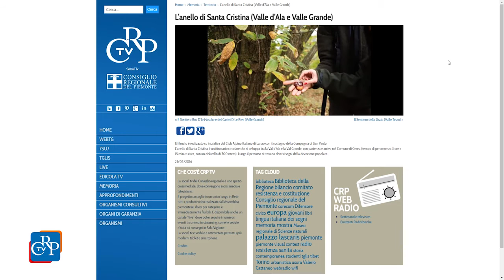Alla scoperta delle Valli di Lanzo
Sono disponibili sulla Social tv del Consiglio regionale quattro filmati, realizzati su iniziativa del Club Alpino Italiano di Lanzo con Compagnia di San Paolo, che propongono cinque itinerari escursionistici alla scoperta delle Valli di Lanzo. Ciascun filmato, della durata di circa 10 minuti, contiene informazioni sull’itinerario proposto, il tempo di percorrenza, il percorso, eventuali dislivelli, l’equipaggiamento necessario, il grado di difficoltà, il periodo consigliato e i punti di interesse storico-artistico.